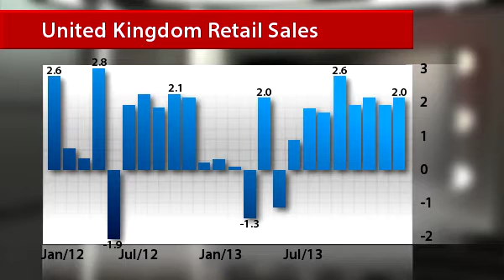InstaForex News 19 December. New Zealand economy champing at the bit